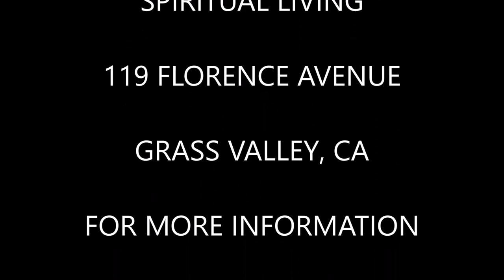The Silence - Rev. Rafe A. Ellis - 2018.12.23 - Sierra CSL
Is silence truly definable in our human experience? Is it truly attainable in our human experience?  Join us an exploration of our collective and individualized beliefs about The Silence and our journey’s to experience its depths.

“I consciously release my attachment to words and their meanings.  I open to an indefinable experience of direct communion with my true Self.”